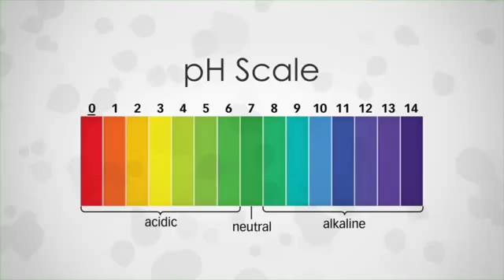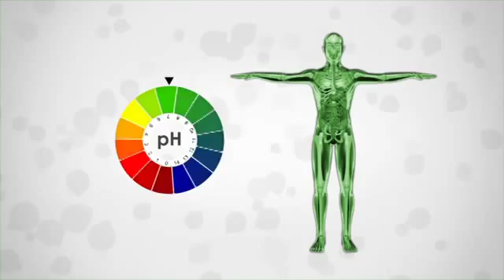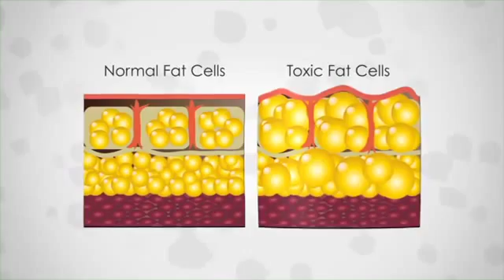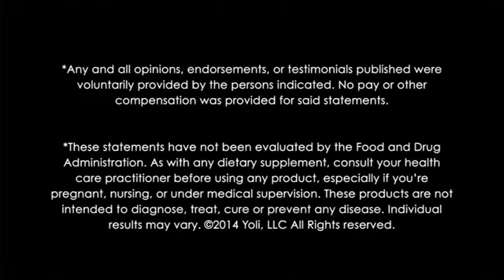Alkalete Explained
Dr. Aaron Street explains the science behind Yoli's Alkalete